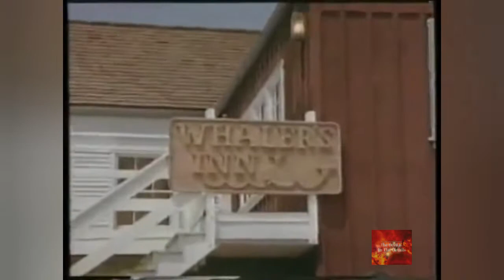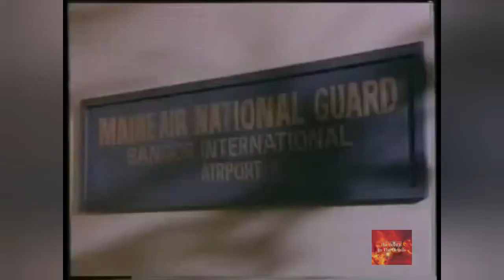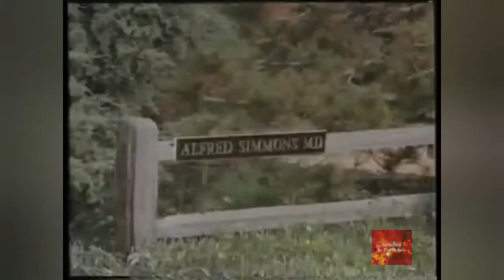Project UFO (aka Bluebook) Season 2 Episode 5 - Sighting 4018 The Incident On The Cliffs.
Project UFO was an NBC television series which lasted two seasons, from 1978 to 1979. Based loosely on the real-life Project Blue Book, the show was created by Dragnet veteran Jack Webb, who pored through Air Force files looking for episode ideas. This was the final show produced by Webb's Mark VII Limited.

The show featured two U.S. Air Force investigators charged with investigating UFO sightings. The first season starred William Jordan (as "Maj. Jake Gatlin") and Caskey Swaim (as "Staff Sgt. Harry Fitz"). Jordan was a rather nondescript leading man, while Swain added diversity as a Southerner with a pronounced accent. In season two, Jordan was replaced by Edward Winter (as "Capt. Ben Ryan"). Aldine King ("Libby") was another regular. Dr Joyce Brothers appeared in two episodes.

In the pilot episode, Gatlin informed the newly-assigned Fitz that, since it is impossible to prove a negative, their job was to prove that each UFO sighting was real, by researching and disproving possible alternate explanations. Gatlin also told Fitz that he himself had once seen "something I can't explain" while flying as an Air Force pilot, which led to his interest in Blue Book.

In retrospect, "Project UFO" anticipated many of the themes of the X-Files, though of course without that show's romantic subtext or anti-government (or for that matter, anti-alien) paranoia. As with Blue Book, many of the UFO sightings on "Project UFO" turned out to have conventional explanations. Some, however, were left unexplained, and suggestive of alien contact. By the second season, the investigators had themselves experienced a UFO sighting.

In an odd reversal of the Scooby-Doo dynamic, the series eventually settled into a pattern in which the investigators would spend most of the hour uncovering some conventional explanation for a UFO sighting, only for the last five minutes to reveal that UFOs (or some similarly unexplained phenomena) were involved after all.

[edit] Opening credits
The opening montage showed flying saucer diagrams and schematics, while a minor-key version of "Ezekiel Saw the Wheel" played. A voice-over (narrated by Webb) then spoke:
"Ezekiel saw the wheel. This [UFO diagrams] is the wheel he said he saw. These are Unidentified Flying Objects that people say they are seeing now. Are they proof that we are being visited by civilizations from other stars? Or just what are they? What you are about to see is part of (a) 20-year search."

Incidentally, the business about Ezekiel is more suggestive of the ancient astronaut's theories propounded by Chariots of the Gods or The Bible and Flying Saucers than anything the Air Force ever did.

Notable was the extensive use of miniatures for the UFOs by Brick Price Movie Miniatures (now Wonderworks), usually cobbled together from off-the-shelf model kits.